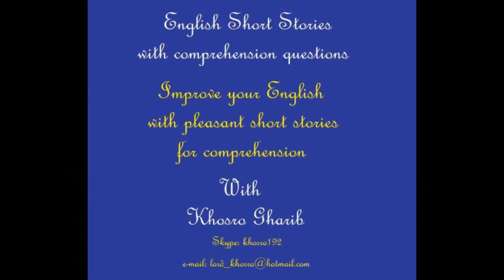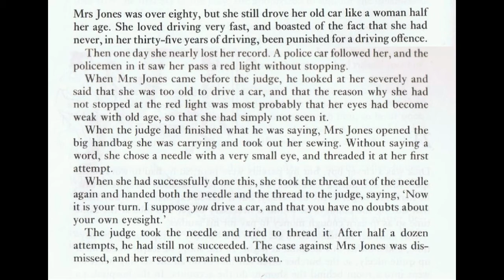Learn English Fast through funny short stories - Advanced 19 (129)